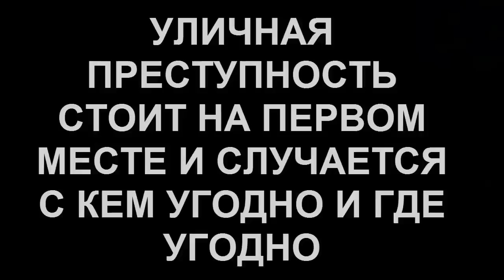МАСТЕР КУНГ ФУ ШАОЛИНЬ ИЗ АФГАНИСТАНА - РЕАЛЬНЫЕ БОИ ЛЕГЕНДЫ ПРОТИВ ММА, КИКБОКСИНГА, ТХЭКВОНДО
Привет карающие рогом носороги! В этом обзоре мы посмотрим на мастера кунг фу Шаолинь из Афганистана — Эхсана Шафика, который дрался против бойцов ММА, Кикбоксинга, Тхэквондо и др.